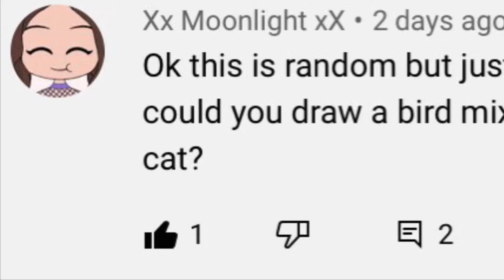Cat/Bird hybrid drawing🐈🦅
Random thing: CaTtO